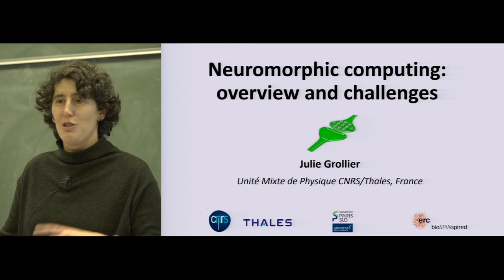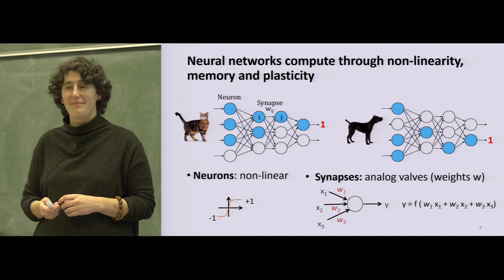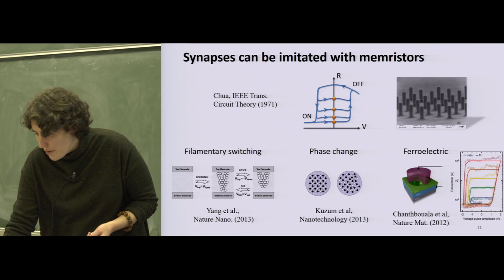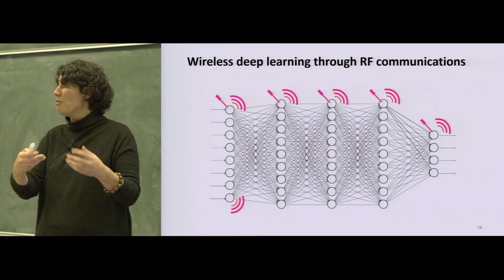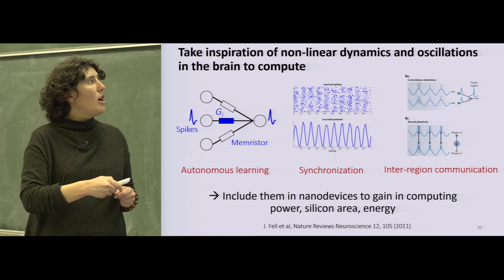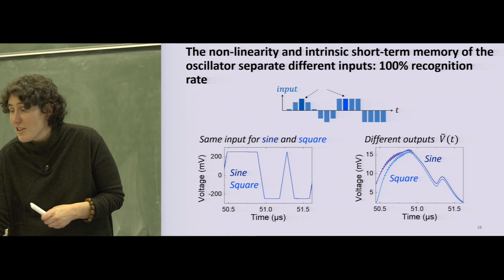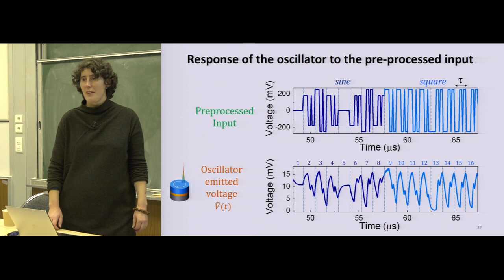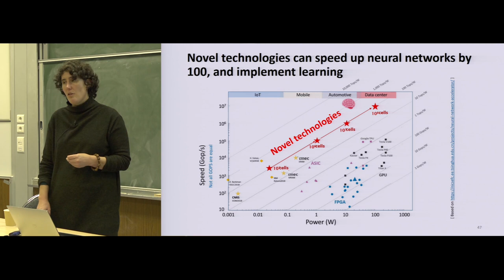J. Grollier - Neuromorphic computing: overview and challenges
Julie Grollier
CNRS/Thales, Palaiseau, France

In the last five years, Artificial Intelligence has made striking progress, now defeating humans at subtle strategy games, such as Go, and even Poker. However, these algorithms are running on traditional processors which have a radically different architecture than the biological neural networks they are inspired from. This considerably slows them down and requires massive amounts of electrical power, more than ten thousand times what the brain typically needs to function. This energy dissipation is not only becoming an environmental issue, but it also sets a limit to the size of neural networks that can be simulated. We are at a point where we need to rethink the way we compute, and build hardware chips directly inspired from the architecture of the brain. This is a challenge. Indeed, contrarily to current electronic systems, the brain is a huge parallel network closely entangling memory and processing.
In this talk, I will review the current efforts at building neuromorphic chips of the future, which imply redesigning CMOS circuits, and inventing novel nanodevices for synapses and neurons. I will present recent achievements in neuromorphic computing, highlight current challenges, as well as the fascinating perspectives of this emerging field.